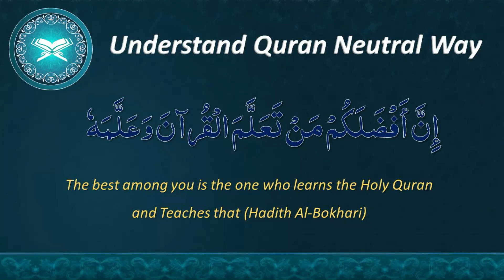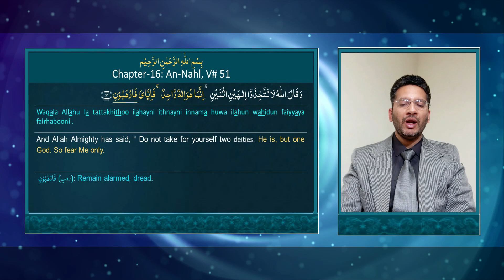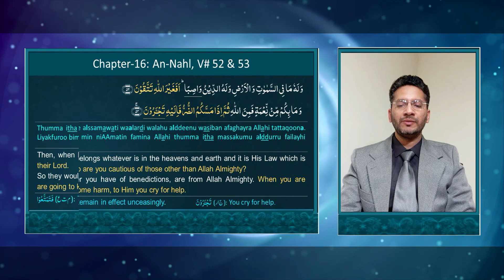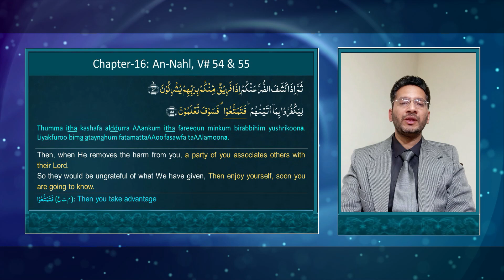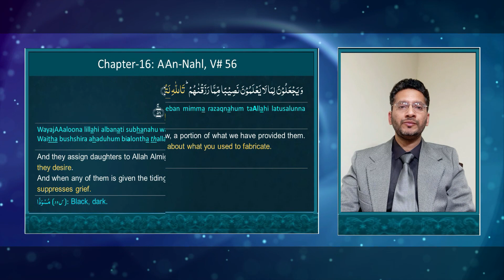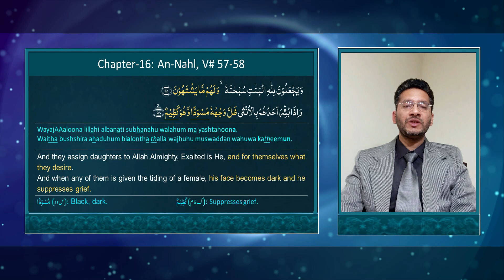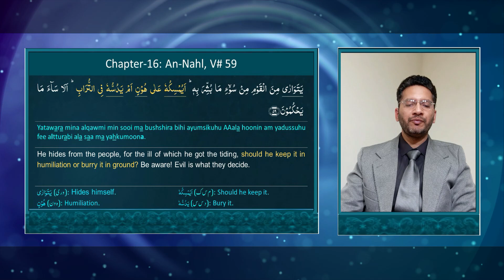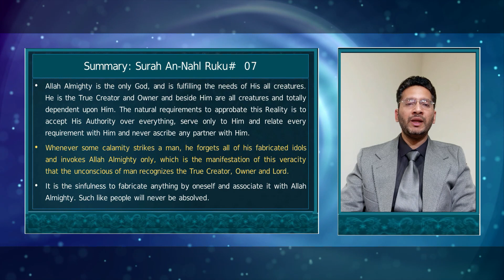QE#191 |تفہیم القرآن|Surah An Nahl,Ruku 7|ترجمہ و تشریح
Translation and explanation are based upon research work by Azeemia Roohani Library, Misrial Road, Rawalpindi. This video covers 7th  Ruku of Surah An Nahl, verses 51 to 60 with english subtitles. Explanation of the Arabic text of the Quran has been made in English while difficult or new Arabic words have been explained by the help of root words. This video highlights following aspects:

•Allah Almighty is the only God, and is fulfilling the needs of His all creatures. He is the True Creator and Owner and beside Him are all creatures and totally dependent upon Him. The natural requirements to approbate this Reality is to accept His Authority over everything, serve only to Him and relate every requirement with Him and never ascribe any partner with Him.

•Whenever some calamity strikes a man, he forgets all of his fabricated idols and invokes Allah Almighty only, which is the manifestation of this veracity that the unconscious of man recognizes the True Creator, Owner and Lord.

•It is the sinfulness to fabricate anything by oneself and associate it with Allah Almighty. Such like people will never be absolved.